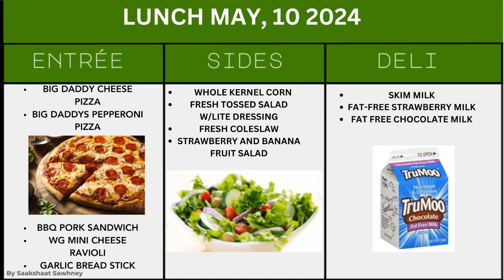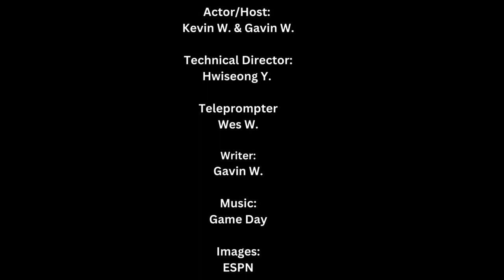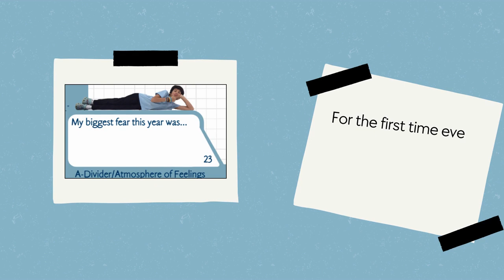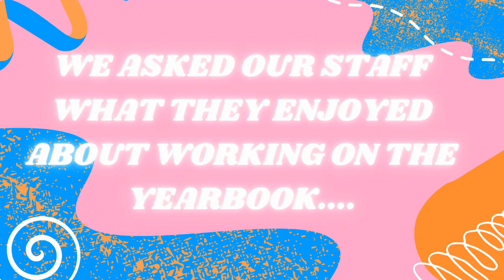Friday News 05-10-2024